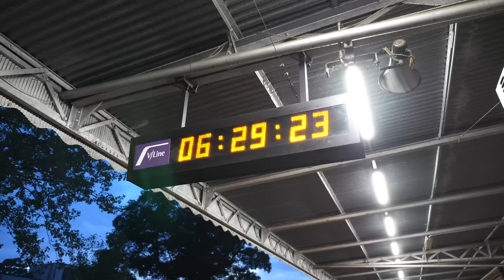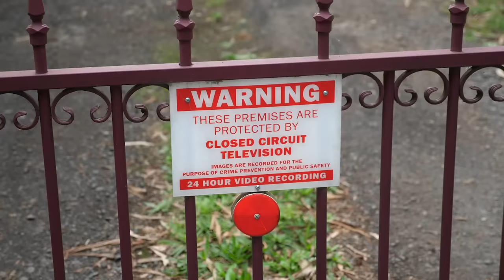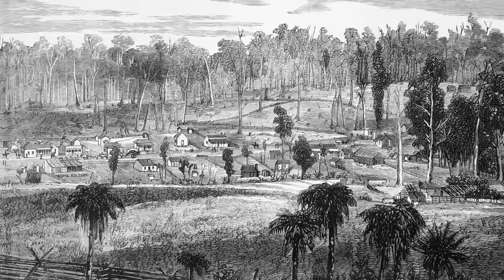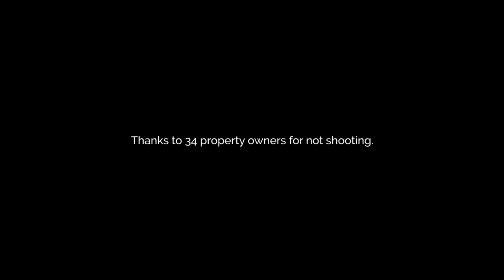Running 43km along a hidden railway line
Overgrown, farmed, pushed out, sold off and only half there, Beau sets off with shovel in hand, dressed like a 50's train driver, to re-trace an old train-line. To run the line end to end would be the first human passing in over 60 years. Police, fences, blackberries, runner musings and leftover pasta, map Beau against a warm autumn day as he makes his way across a landscape he's lived in his whole life.

BEAU MILES

MITCH DRUMMOND

Filmed by
MITCH DRUMMOND
BRETT CAMPBELL
BEAU MILES

Photography
CHRIS ORD

JAMES DOBSON

Awards:
Official Selection 2019 PORT FAIRY ADVENTURE FILM FESTIVAL
    Winner: People Choice 2019 Port Fairy Adventure Film Festival
Official Selection 2019 RUN NATION FILM FESTIVAL
Official Selection 2020 LOOKOUT WILD FILM FESTIVAL
Official Selection 2020 SHEFFIELD ADVENTURE FILM FESTIVAL
     Winner: Gold - Best running film Sheffield Adventure Film Festival
Official Selection 2020 MONTREAL INDEPENDENT FILM FESTIVAL

Music from Artlist:
(9:20) Sequoia, by Biba Dupont.
(17:00) Crocodile, by Camel Power club
(20:25) Guardian Angel, by Ian Post
Ground Beats, by Onyx Music
Run, by Tristan Barton
The Beginning, by ANBR